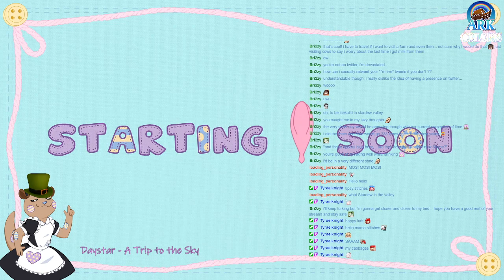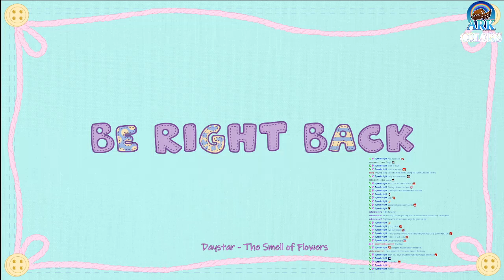Stitches and the St. Patrick's Day Chill Stream Feat. Tipsy Stitches (Mario & Luigi Superstar Saga)